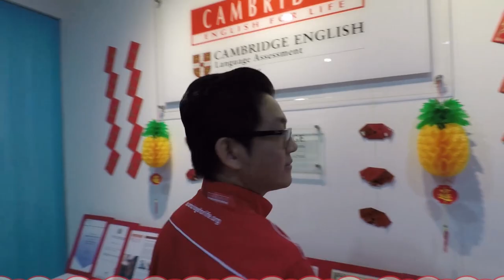Happy Chinese New Year 2018!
Happy Chinese New Year from Cambridge English For Life Sdn. Bhd.

Wishing you a New Year blessed with good fortune!

Facebook: Cambridge English For Life Sdn. Bhd.